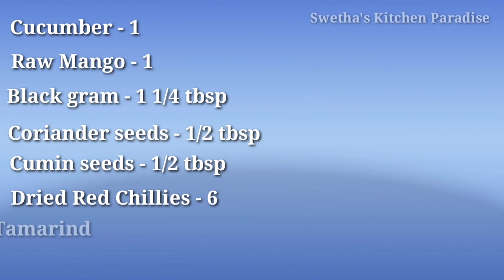ఈ స్టైల్ లో చేశారంటే దోసకాయ, మామిడికాయ పచ్చడి రుచి 👌గా ఉంటుంది | Dosakaya / Cucumber & Mango Chutney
In this video I will show how to prepare Cucumber and Mango Chutney in a easy and tasty method.

swethaskitchenparadise cucumber&mangochutney dosakayamamidikayapachhadi#